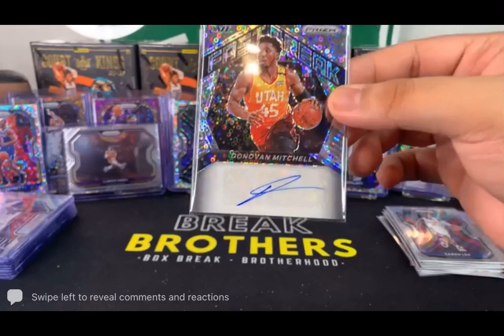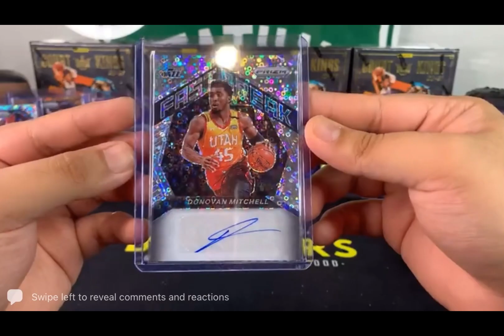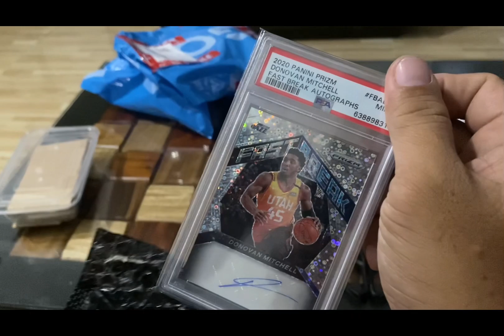Unboxing My First Ever PSA - Donovan Mitchell Auto donovanmitchell spida spidamitchell 🕷️🕸️🕷️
Donovan Mitchell "Spida" Auto Panini Prizm Fastbreak @spidadmitchell